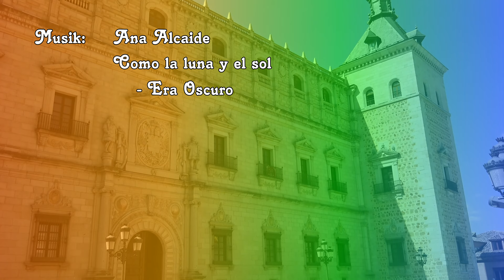El Alcazar de Toledo - Spain 4K Travel Channel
Visiting the Alcazar of Toledo is a must of every Toledo visit. In the search for the entrance, we first come to the entrance of the library. It is the regional library of Castilla-La Mancha. The entrance to the Alcazar of Toledo is on the opposite side, in Calle de la Paz. So we walk around the huge building.
The coat of arms of the House of Habsburg, which Charles V had introduced, is everywhere, even on the municipal buses.
At last, we found the entrance. Now we are below the Alcazar of Toledo. In a huge hall, we see the remains from the Roman period. Already the Romans set up an army camp here, on the highest point the town. In the rocky subsoil, they created a cistern for 28,000 liters of water.
Charles V built the Alcazar of Toledo, which is a mixture of fortress and palace. It symbolizes his imperial claim, but also shows that all the fights that determined his life influenced his thinking.
The Alcazar of Toledo was badly damaged and partially destroyed in the Spanish Civil War. After the Second World War one reconstructed primarily the architecture. Most of the rooms are unadorned. Today they are home to the Spanish Army Museum. The splendor of bygone times is irrevocably destroyed.
A huge terrace offers a nice view of the distant surroundings.
The two-store arcaded courtyard in the center of the building houses a statue of Charles V in the center. The courtyard is one of the most beautiful of the late Renaissance. A huge staircase leads into the inside of the building.
Beside many weapons and armor, we see a model of a city with countless bastions of silver and gold. 3300 silver models of people complete the miniature world. It served the young Charles V to study combat situations.
But also military utensils and souvenirs from all corners of the world are on display.
Among these, the tent in the imperial chapel particularly stands out. The Indo-Portuguese tent is well-known as a "tent of Charles V". It belonged to admiral Martin Alfonso de Sousa, who was appointed the governor of the Portuguese state of India in 1541. In 1935, the tent came to the army museum as a property of the Old Holy Brotherhood of Toledo.

Eine Besichtigung des Alcazar von Toledo gehört zu jedem Toledo Besuch. Auf der Suche nach dem Eingang kommen wir zuerst zum Eingang der Bibliothek. Es ist die Regionalbibliothek von Kastilien-La Mancha.
Der Eingang zum Alcazar von Toledo ist auf der gegenüberliegenden Seite in der Calle de la Paz. Also umrunden wir das riesige Gebäude weiter.
Das Wappen der Habsburger, das Karl V. eingeführt hatte, prangt überall, auch auf städtischen Bussen.
Endlich haben wir den Eingang gefunden. Wir befinden uns unter dem Alcazar von Toledo. In einer riesigen Halle sind noch die Reste aus der Römerzeit zu sehen. Bereits die Römer hatten hier auf dem höchsten Punkt der Stadt ein Heerlager errichtet. Im felsigen Untergrund haben sie eine Zisterne für 28.000 Liter Wasser angelegt.
Karl V baute hier den Alcazar von Toledo, der eine Mischung aus Festung und Palast ist. Er symbolisiert seinen imperialen Anspruch, zeigt aber auch, dass sein Denken von all den Kämpfen geprägt war, die sein Leben bestimmten.
Der Alcazar von Toledo wurde im spanischen Bürgerkrieg stark beschädigt und teilweise zerstört. Nach dem 2. Weltkrieg erfolgte der Wiederaufbau, wobei in erster Linie die Architektur wiederhergestellt wurde. Die meisten Räume sind schmucklos und beherbergen heute das spanische Armeemuseum. Der Prunk und der Glanz vergangener Zeiten wurde unwiederbringlich zerstört.
Eine riesige Terrasse gibt den Blick frei in das ferne Umland.
Der doppelstöckige Arkadenhof im Zentrum des Gebäudes beherbergt in der Mitte eine Statue von Karl V. Der Innenhof zählt zu den schönsten der Spätrenaissance. Ein mächtiger Treppenaufgang führt ins Innere des Gebäudes.
Neben vielen Waffen und Rüstungen ist ein Modell einer Stadt mit unzähligen Bastionen aus Silber und Gold zu sehen. 3300 silberne Modelle von Menschen ergänzen die Miniaturwelt. Es diente dem jungen Karl V. zum Studium von Kampfsituationen.
Aber auch andere militärische Utensilien und Souvenirs aus allen Teilem der Welt sind ausgestellt.
Unter all diesen Souvenirs sticht das Zelt in der Hofburgkapelle zu besonders hervor. Das Indo-portugisische Zelt ist als „Zelt von Karl V“ bekannt. Es gehörte einst Admiral Martim Alfonso de Sousa, der 1541 zum Gouverneur des portugiesischen Staates Indien ernannt wurde. 1935 kam es als Eigentum der Alten Heiligen Bruderschaft von Toledo ins Armee-Museum.